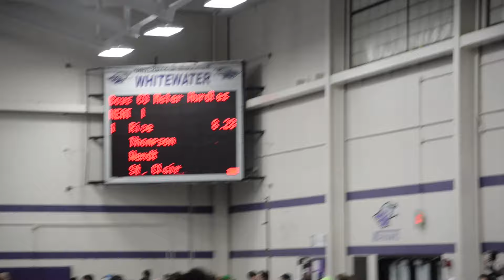WTFA Indoor State Track 2024 | Chuck Vater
I opened my indoor track season at the WTFA indoor state meet at UW-Whitewater. I compete in the 1600m against all divisions as DIII kid. Watch Iola contend for a team title as we qualify 5 athletes for the Championship.